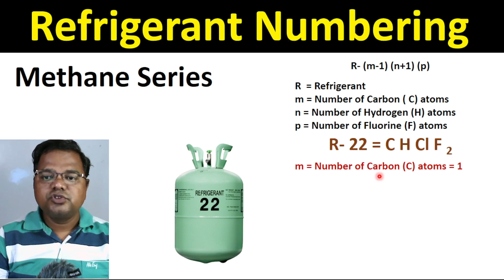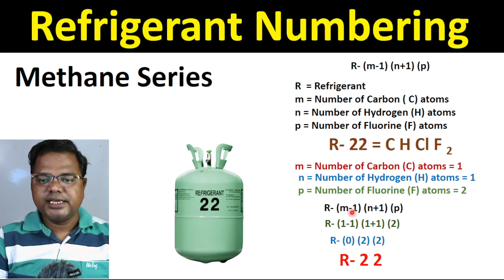Refrigerant Numbering l Methane Series l